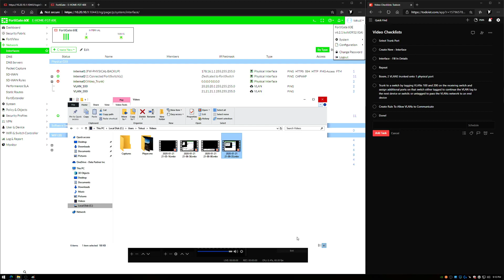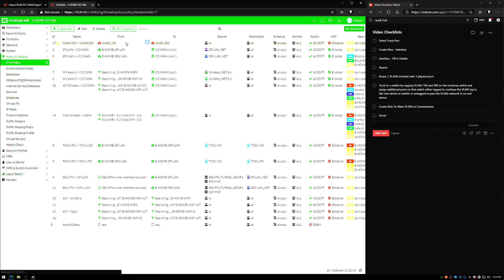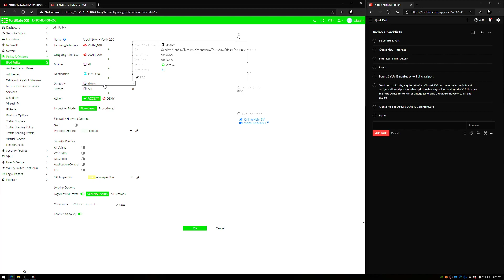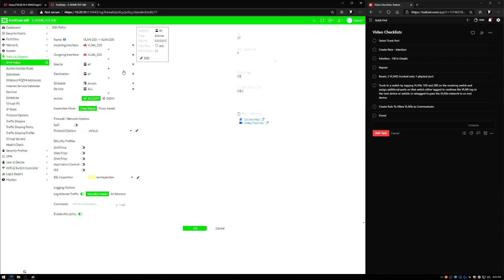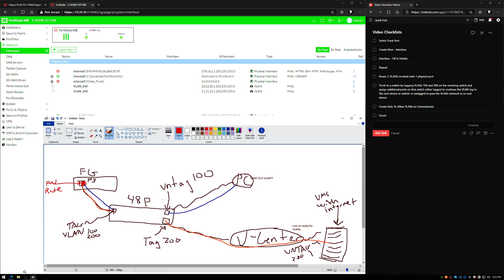Creating & Understanding VLANs & Tagging - FortiGate 60E - v6.2.1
An IT Architects informational ramblings to temporarily satisfy long term aspirations of being a professor.

Video Topic: Creating & Understanding VLANs & Tagging

Hardware Being Used: Fortigate 60E

Firmware Version: 6.2.1